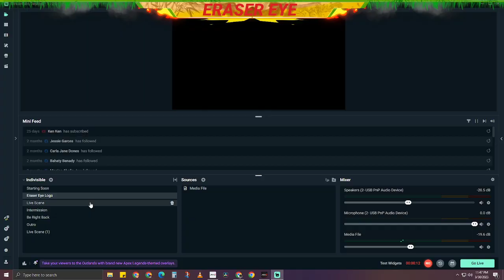The Desert in Wartime Quest | MIR4 | Eraser Eye